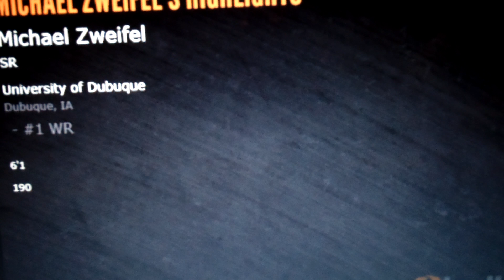Michael Zweifel 2012 Highlight- University of Dubuque